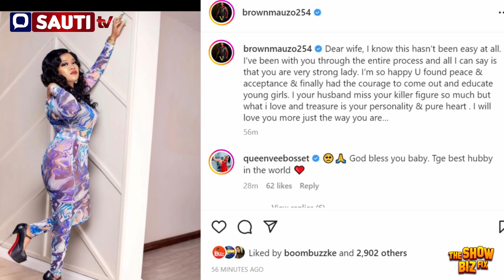BROWN MAUZO DISSAPPOINTED AFTER VERA SIDIKA UNDERGOES SURGERY!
Vera Sidika's husband Brown Mauzo has reacted to her new body after she underwent Surgery for the removal of implants. Vera sidika's surgery video will be out today